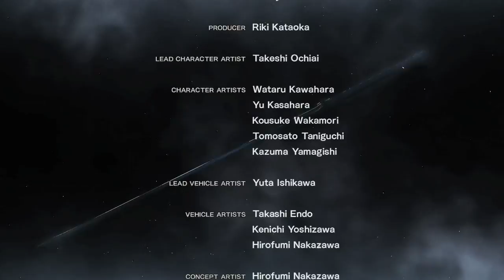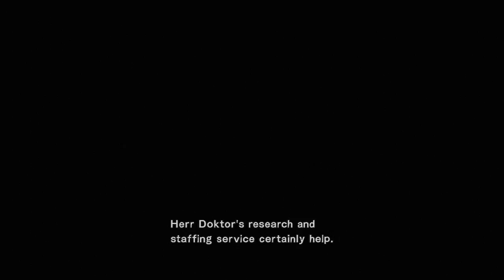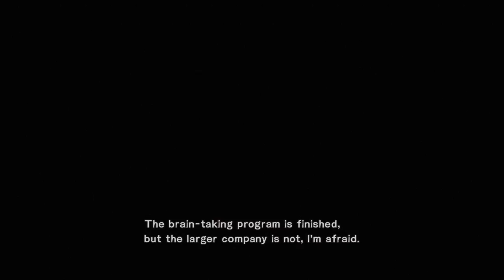Metal Beer Vendada - Story End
State Road 997 (SR 997), also known as Krome Avenue and West 177th Avenue is a 36.7-mile-long (59.1 km) north–south state highway in western Miami-Dade County, Florida. It runs from U.S. Route 1 just south of Florida City north across U.S. Route 41 to U.S. Route 27 near Countyline Dragway (formerly Opa-locka West Airport), just south of the Broward County line.